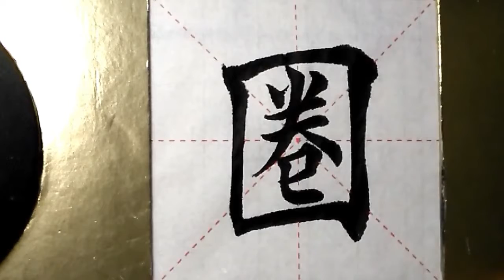ASMR 书法欣赏，楷书2500字#圈/書道書法/서예/calligraphy/الخط العربي/каллиграфия /Caligrafia/Calligraphie/Kaligrapya